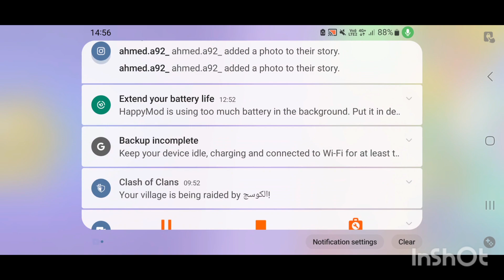brwal stars | تحدي جديد ^هل حصلت شخصيه جديده؟